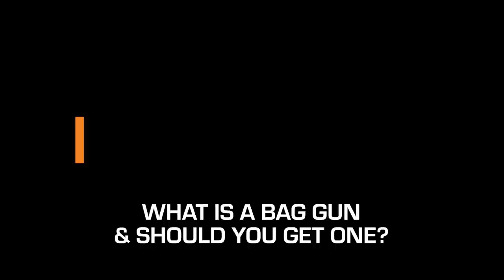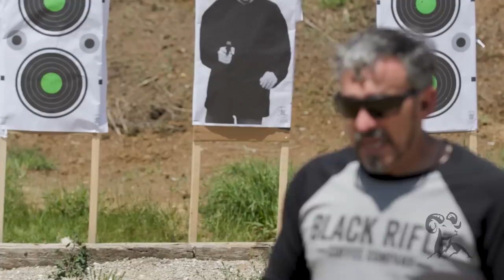Daily Defense 3-26: What Is a Bag Gun & Should You Get One?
A "bag gun" is what its name suggests: a personal-defense firearm larger than a pistol that is carried discreetly in a backpack or other case that is not recognizable as a gun case. It is simply a concealed carry firearm that provides greater defensive capability than a pistol, which may be needed in situations such as widespread violent civil unrest. Think of it as a supplement to your daily defense handgun, rather a replacement for it. A bag gun needs to be short and compact. It can be a PDW (personal defense weapon), a pistol version of a larger firearm like an AR-15; an SBR (short-barreled rifle), which must be registered with the ATF and may not be legal in your state / municipality; or a small PCC, a pistol caliber carbine. Jeff explains the specific pros and cons of each of these firearms. Some of the benefits of a bag gun over a handgun are better accuracy, longer effective range, and higher ammunition capacity.

Before you go out and get a bag gun, take some time to really define its "mission" - what your actual need for it is. It's a firearm that you would resort to in a very narrow set of circumstances. You'll need to be able to DETECT a genuine threat, then try to DEFUSE the situation, and if that doesn't work DEFEND yourself with the bag gun only as a last resort. The realistic odds of ever needing a bag gun are quite low. But in a bad situation where your life is threatened, what are the stakes? A bag gun can shift the balance more in favor of your survival.